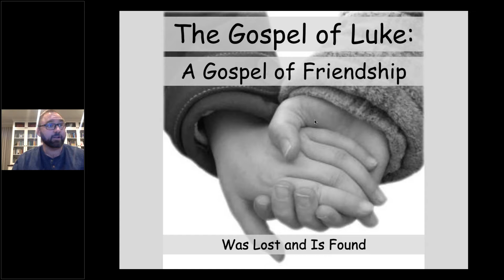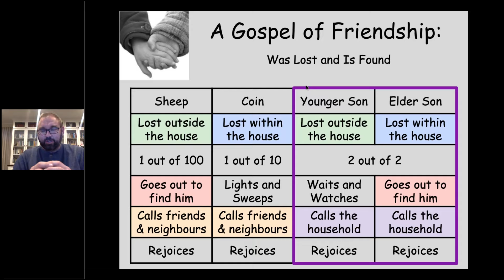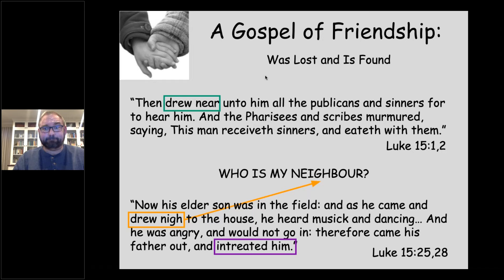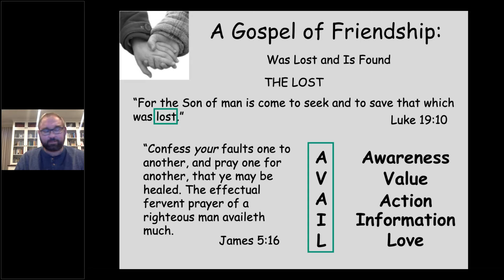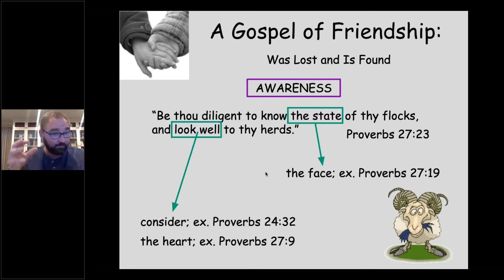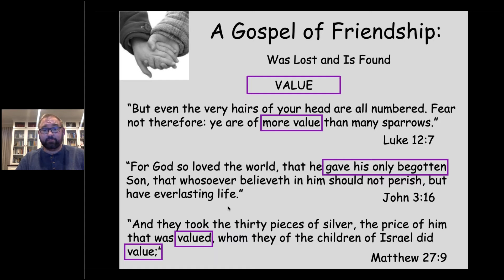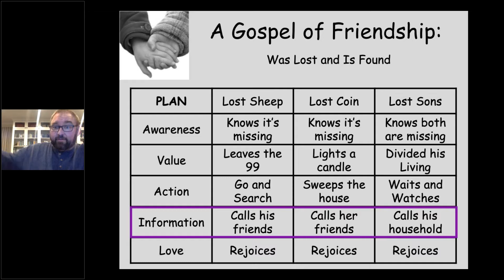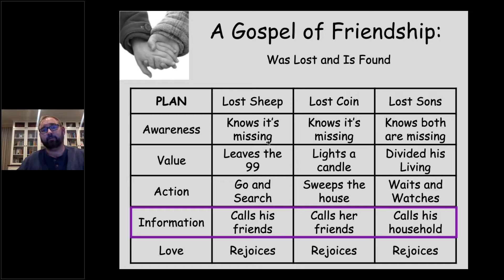Luke: Gospel of Friendship | TJ Reding | Session 15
This study looks at Luke's gospel, chapter 15.